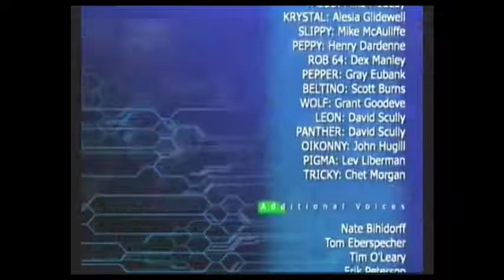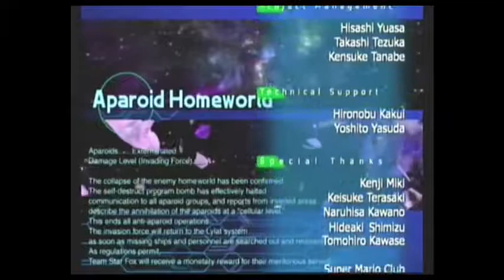All Bosses (Compilation) + Final Boss Ending & Staff Credits. Star Fox Assault . Nintendo Gamecube